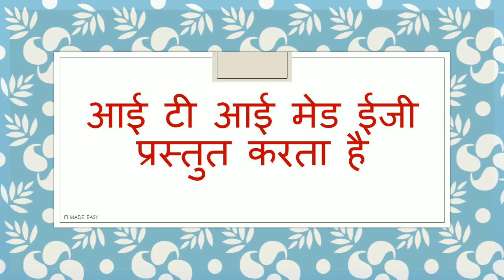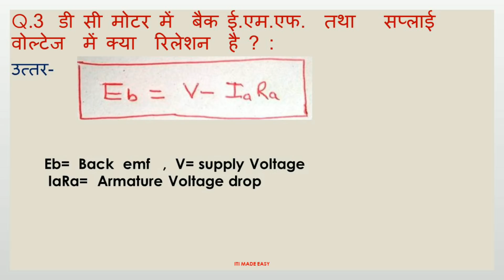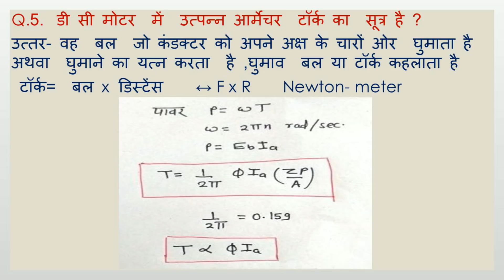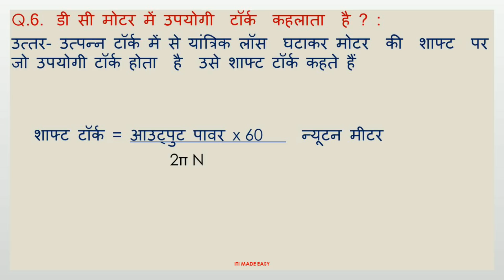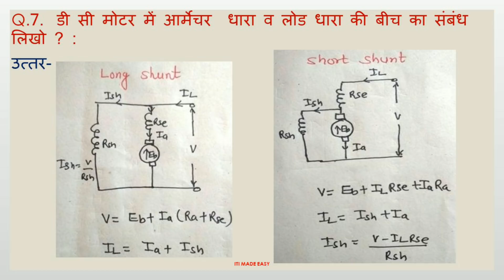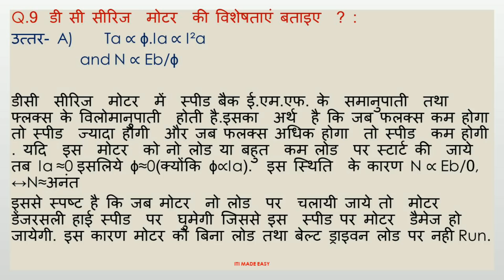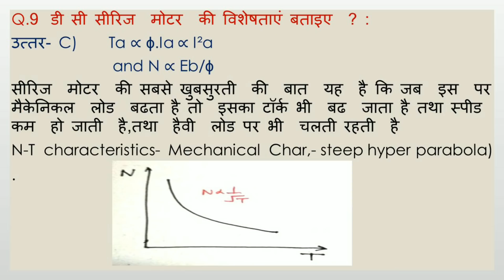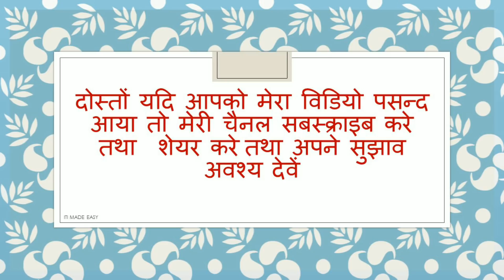MCQ on DC Motor Part-1